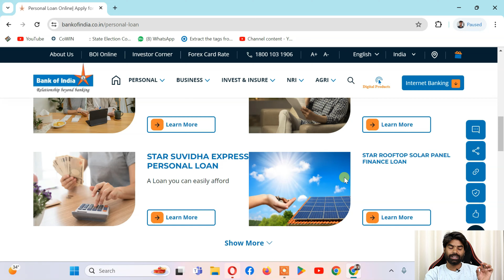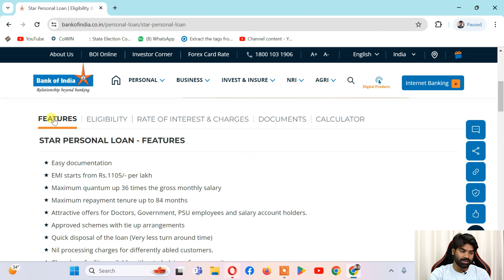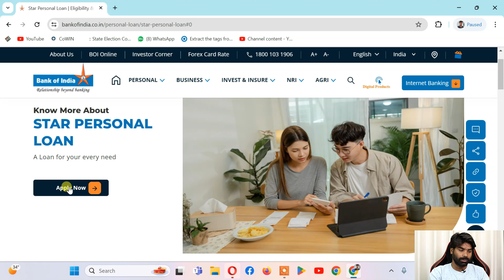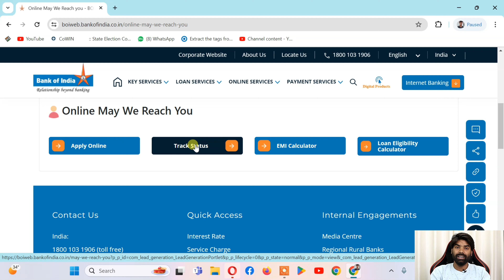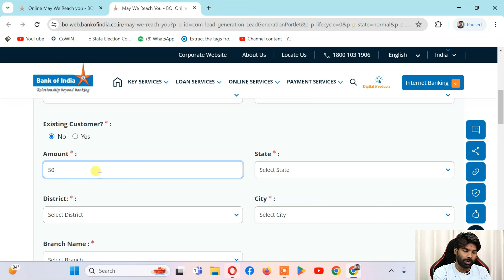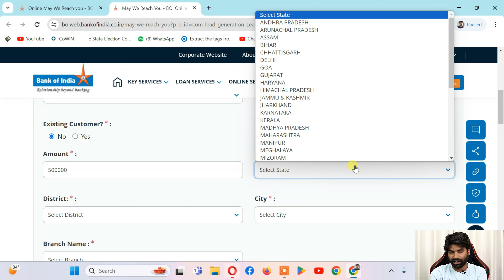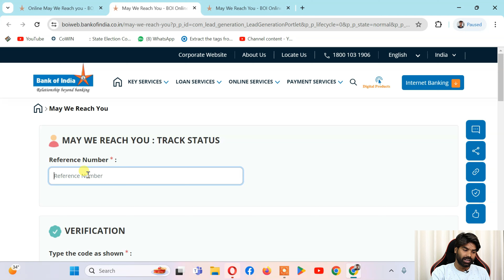Bank of India Personal Loan 2024 | Bank of India Personal Loan Kaise Le | Boi Le Loan kaise le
Bank of India Personal Loan 2024 | Bank of India Personal Loan Kaise Le | boi se Personal Loan kaise le

dosto aaj ke is video me hm baat kiye h bank of india personal loan 2024 me online loan apply kaise kare video me compelet jankari diya gya h ghar baithe